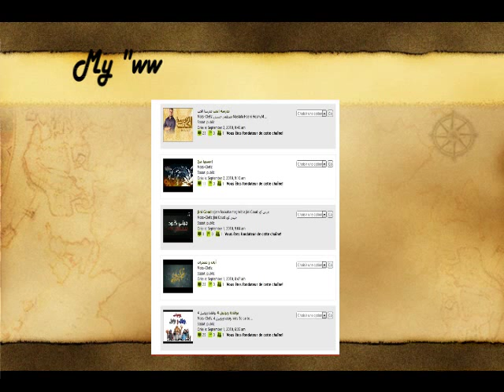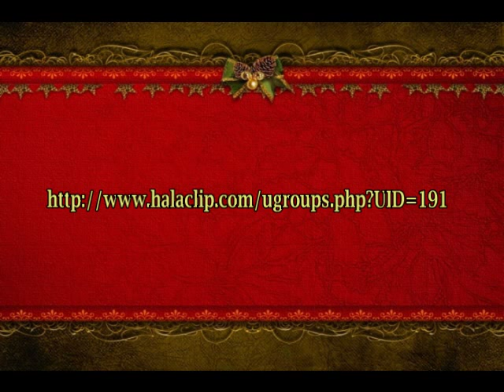و الاخرين -خواطر -عمرو خالد - سامي يوسف- رشيد غلام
channels adresse